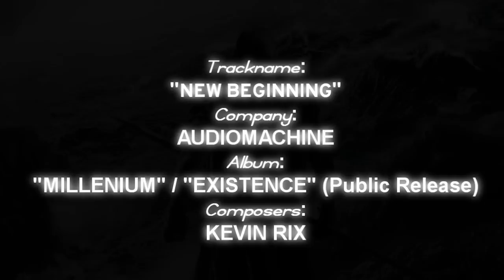audiomachine - New Beginning ("Noah" 2013 Trailer Music - Kevin Rix - Uplifting Epic Drama)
Please Read Description thank you, track featured on the latest "Noah" Trailer!

A track from audiomachine's Industry Release Millennium / Pulic album Release "Existence"

Track recently featured on the new official trailer for "Noah", link to trailer:-

Track is available to buy on audiomachine's Existence album release from itunes, amazon or CDbaby!

Music For Motion Picture Advertising and Video Game Advertising Trailer Productions - trailers, tv spots, commercials, promos, featurettes, Media Entertainment, News, Previews & tv programs.

Check Out audiomachine's Public album releases here:-
Store:

Track: New Beginning
Company: audiomachine
Album: AUM020: Millennium (Industry Release / Existence (Public Release)
Composer: Kevin Rix (ASCAP) 100%
Genre: Epic Heroic Dramatic Action Choral Trailer Score
Track No. 01
Year: 2013
Tempo: 75
Copyright: audiomachine Naomiville Music (ASCAP)

If you wanna become a fan of audiomachine, then click link below to their facebook page:

Image 1:- (from Google Images)

music used in this video belongs to audiomachine & to its composer - Kevin Rix.